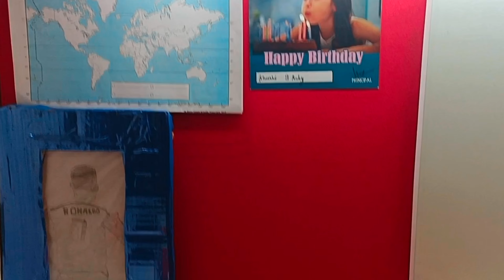Buaa Or Dadi Ka Dilli Ka Safar ....Pahadi Vlogger Shikhaa Sharma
My Tittle...